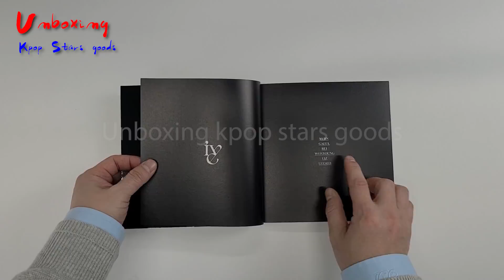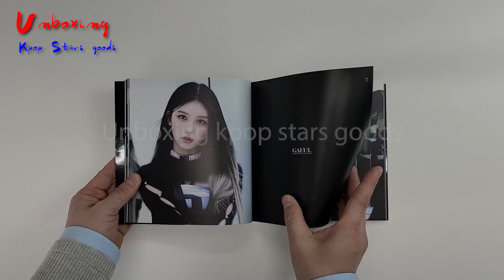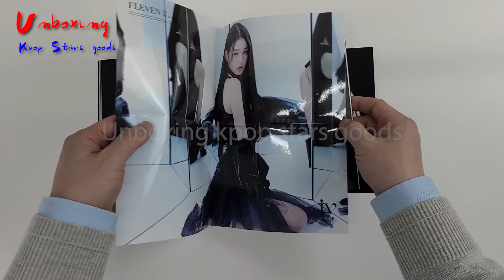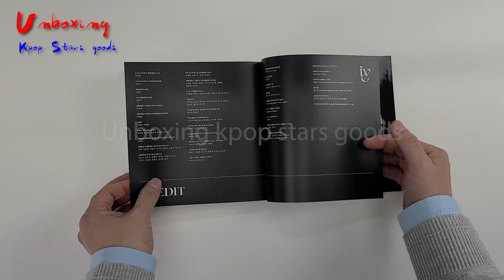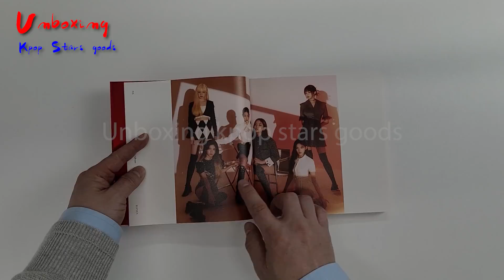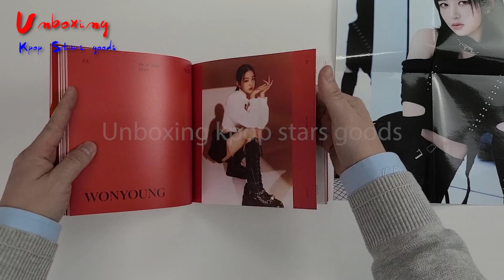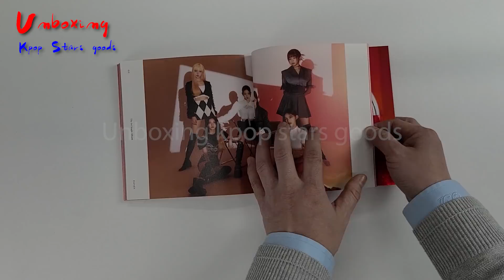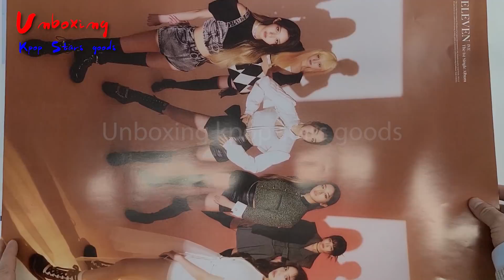IVE 아이브 ELEVEN 1st 싱글 데뷔 앨범 풀버전 개봉 후기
IVE ELEVEN 1ST Single Album Full ver. Unboxing

◆ Upload news

◆ Bulk order • Personal Order • WW order
Go ask here on Line@

◆ Global shop
     - Coming Soon

Copyright IDOStudio